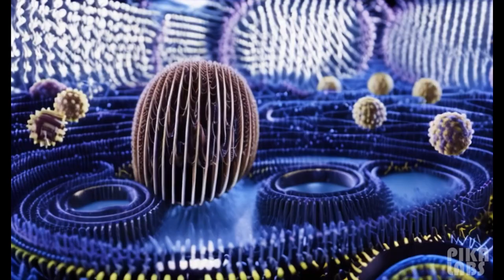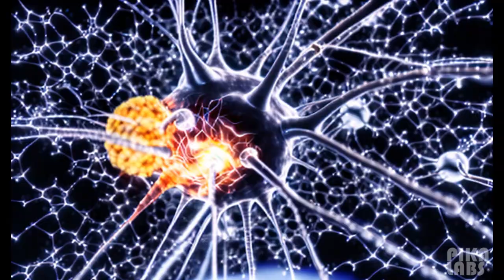Exploring the Mysteries of the QCD Vacuum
Description: Dive into the fascinating world of Quantum Chromodynamics and the complex structure of the QCD vacuum in this captivating exploration. Discover the role of topological structures, the strong CP problem, and the implications for the strong interactions and the nature of matter.